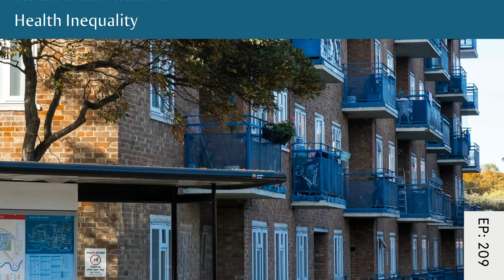Real Helath Radio 209: Health Inequalities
Hosted by Chris Sandel, nutritionist, coach and eating disorder expert.

This week on the show it is a solo episode where we look at the topic of Health Inequalities. It's so common when talking about health to focus on "choices" and "personal responsibility" and that "health is in your own hands". But the truth of the matter is that at a population level, health is most directly connected to where you live and socioeconomics. Something we explore in great detail by looking at the recent report "Health Equity in England: The Marmot Review 10 Years On."

Here’s what we talk about in this podcast episode:
0:00:00: Intro
0:05:24: Why health equity is so important
0:09:25: How COVID has affected weight stigma
0:12:35: Racial/socioeconomic inequality and health
0:18:27: The Marmot Review 2020: Overview
0:22:00: How socioeconomic inequality impacts life expectancy
0:29:59: Domain 1: Give every child the best start in life
0:39:19: Domain 2: Enable children + adults to maximize their capabilities
0:43:19: Domain 3: Create fair employment + good work for all
0:49:49: Domain 4: Ensure a healthy standard of living for all
1:00:20: Domain 5: Create + develop healthy, sustainable communities
1:13:43: Domain 6: Strengthen the role + impact of ill health prevention
1:21:57: Conclusion: Why is this so important?